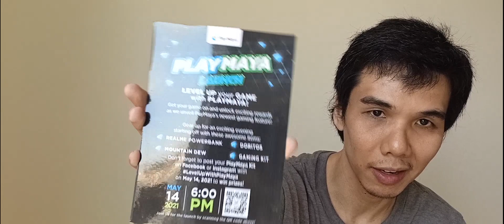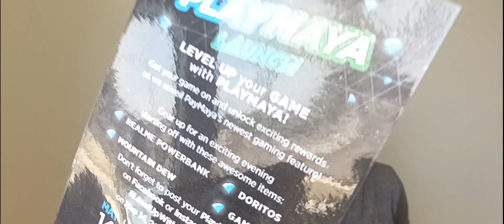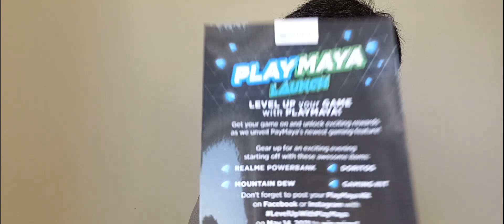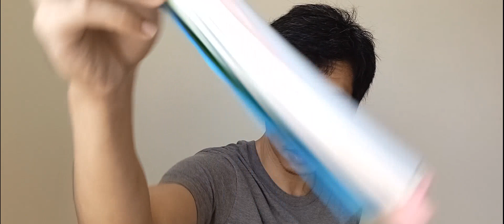PlayMaya and GSK goodies - realme 8 (rear camera)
Leveling up our game with PlayMaya and goodies from GlaxoSmithKline Philippines!

Watch out for the PlayMaya launch this Friday May 14 6PM on the PayMaya Facebook Page!

Shot with the realme 8 (rear camera)